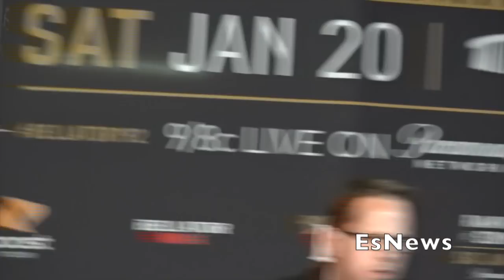Ballator 192 Pressser After Sonnen Beats Rampage EsNews Boxing